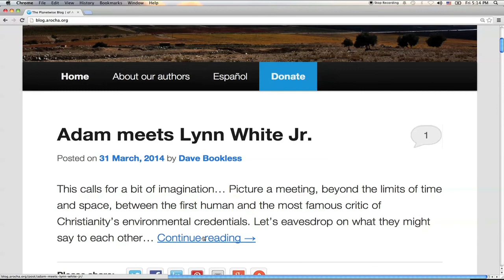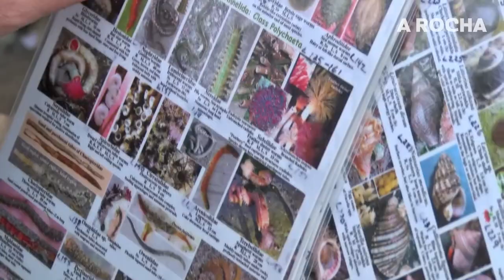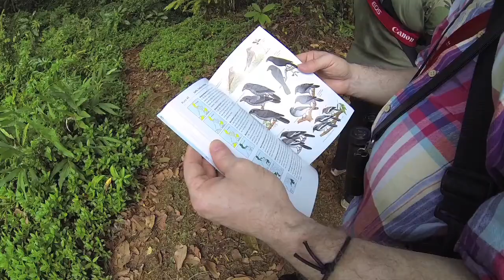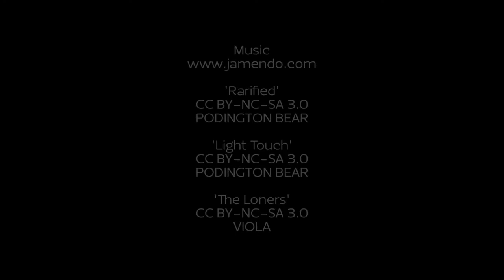A Rocha People: Dave Bookless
The first in a new series on the people behind A Rocha, this video features Revd Dave Bookless, our Director of Theology. He and his wife Anne founded A Rocha UK, and he is author of Planetwise and God Doesn't Do Waste.  To read Dave's reflections and writings on creation care, check out The Planetwise Blog of A Rocha,